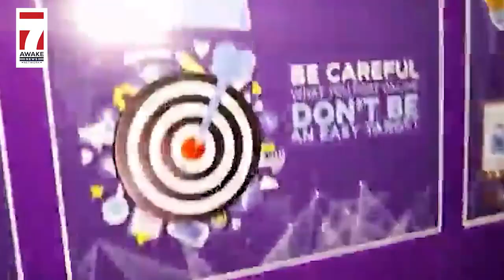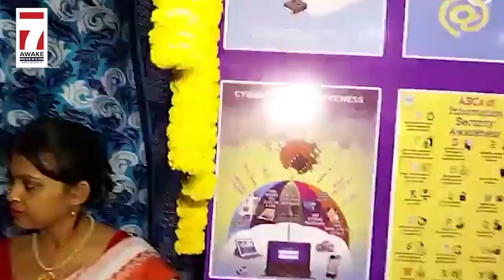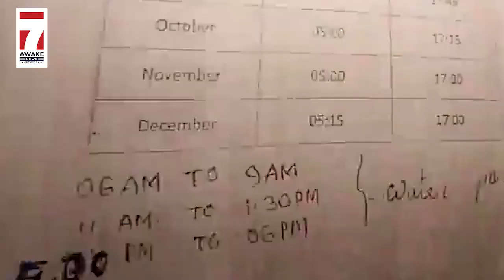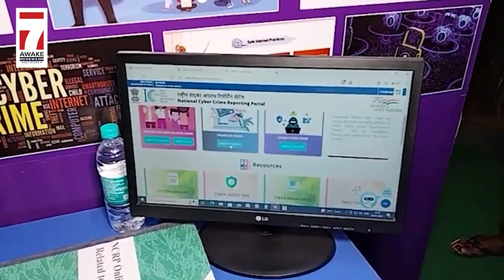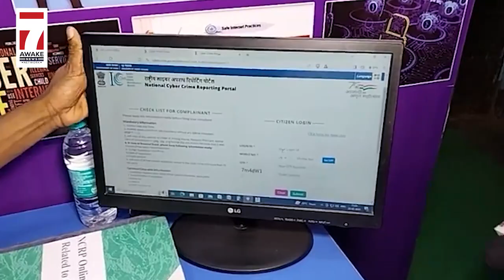Barrackpore News : ঘোলা থানায় 'সাইবার বন্ধু' বিভাগের উদ্বোধন করলেন নগরপাল অলোক রাজোরিয়া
ব্যারাকপুর পুলিশ কমিশনারেটের উদ্যোগে ঘোলা থানায় 'সাইবার বন্ধু' বিভাগের উদ্বোধন করলেন নগরপাল অলোক রাজোরিয়া

Jai HInd!